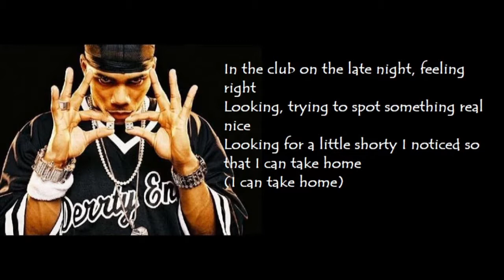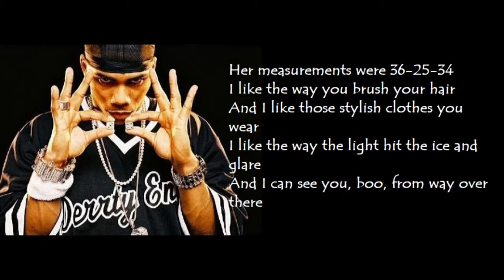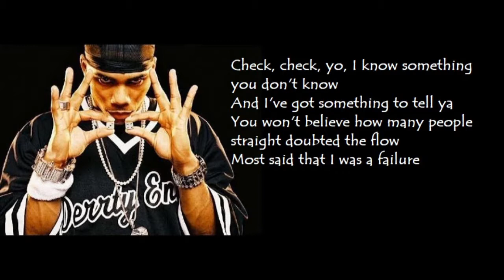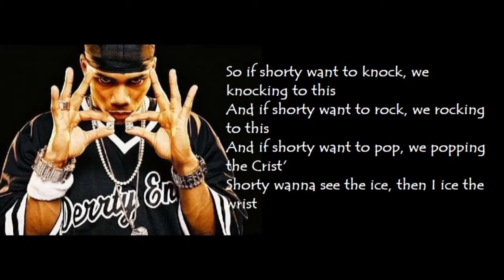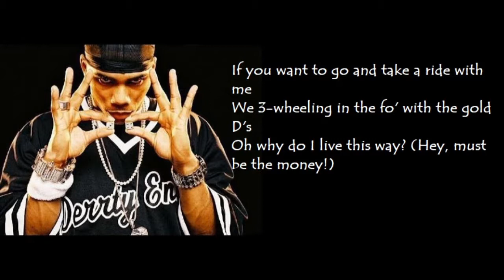RIDE WIT ME LYRICS BY NELLY